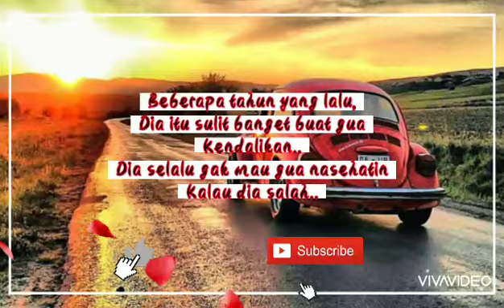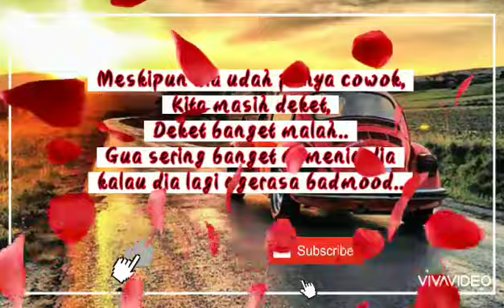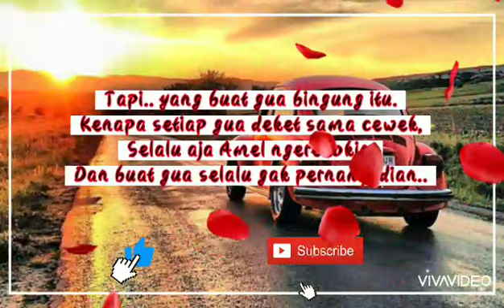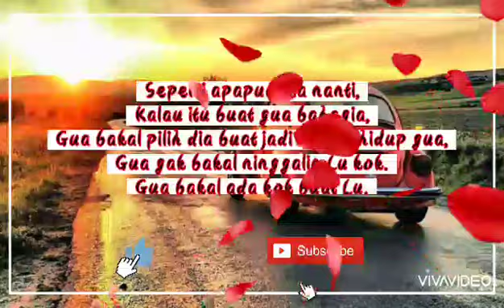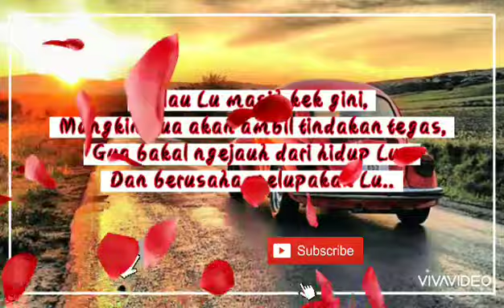Izinin Gua buat punya TEMAN HIDUP !! 🤗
Assalamu'alaikum..

Haii Guys !! Lama banget yaa aku udh gak upload cerita baru. Afwan yaa. Mohon maaf 🙏

Nih, kali ini dari versi cowok.

Jazaakumullahu khairan katsiran 🙏